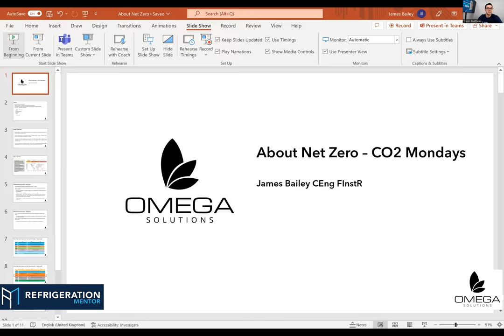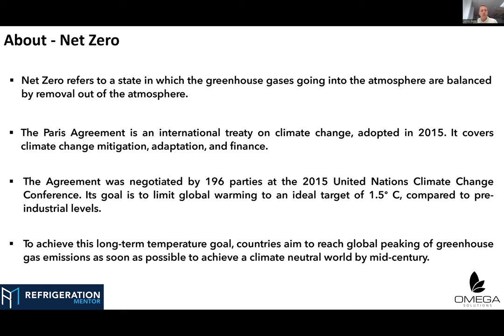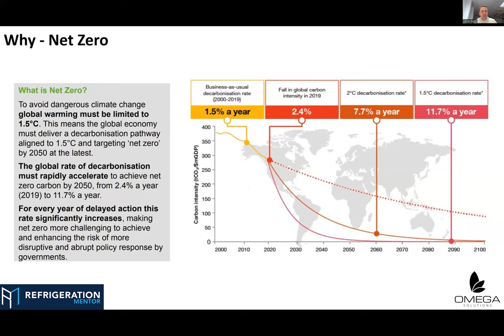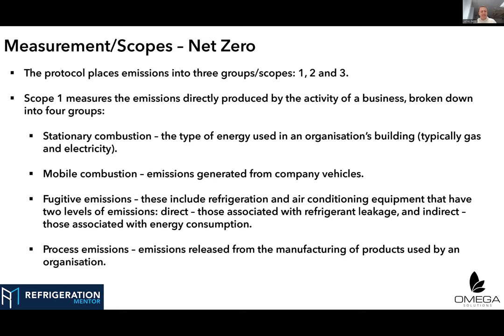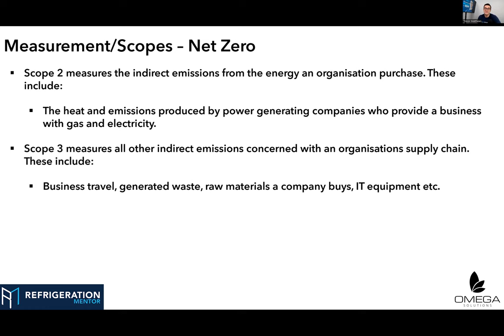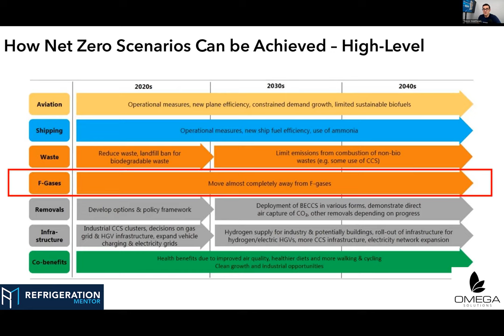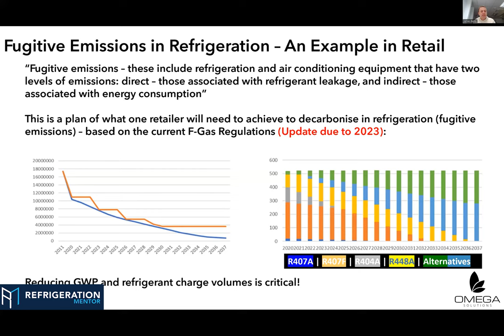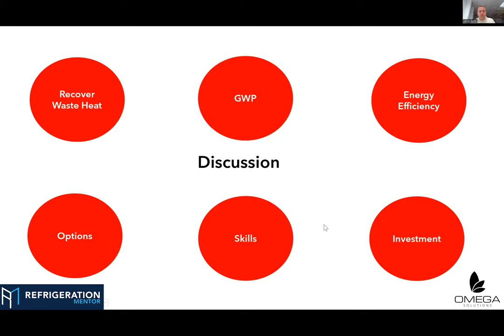Learning About Net Zero with James Bailey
My returning guest this week was a good friend of mine Mr. James Bailey.  We had a great discussion on Net Zero and what it is.  We talk about things we can start doing to slow global warming and how you will start seeing more and more Natural Refrigerants like CO2 will play a big roll in this massive endeavor.

James Bailey is a Chartered Engineer and Fellow of the Institute of Refrigeration.

James is a consultant from OMEGA Solutions which offers an insightful approach and collaborative way of working to prepare organizations and their people for growth and lasting success.

Follow James Bailey on LinkedIn: James Bailey

Purchase James Baileys Books Culture Redefined here: Culture Redefined: A Leadership Strategy Towards Stakeholder Capitalism: A Time for Change

Find out about the next Supermarket learning program on the events